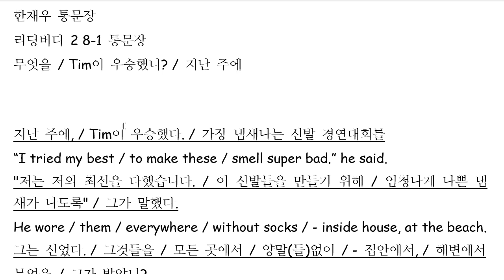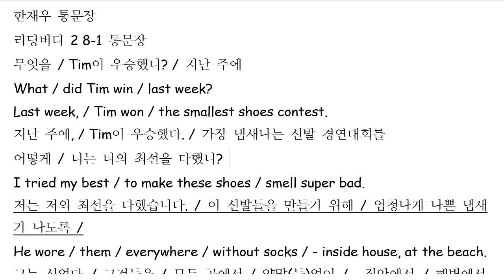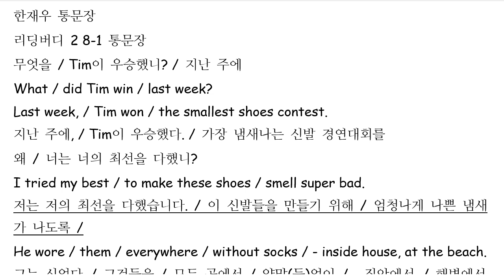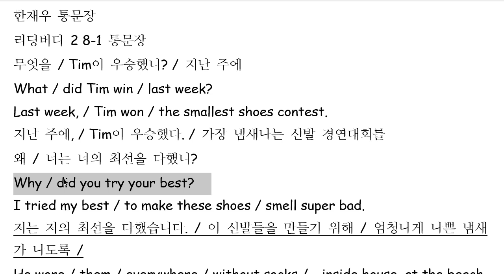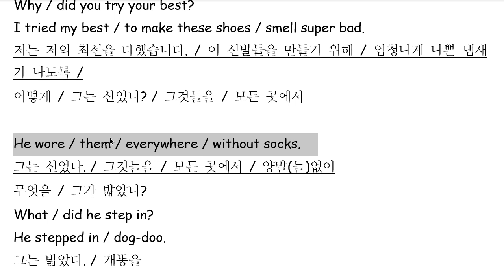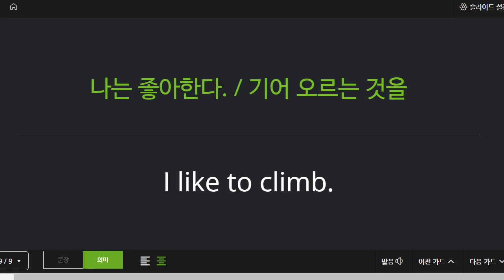한재우 2022 06 02 통문장 말하기 성취도 80 우리말로 묻고 답하는 문장을 구성하는 데 어려움을 겪는 경우가 많습니다